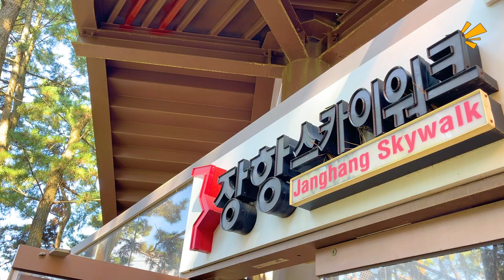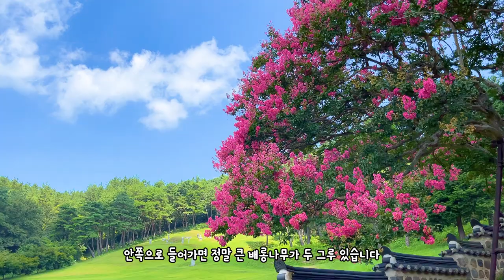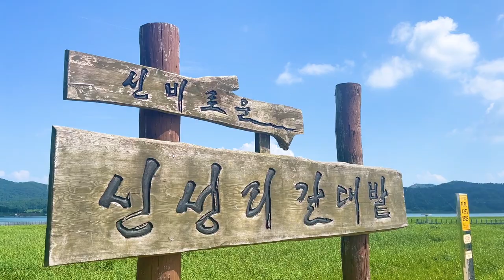국내여행지 추천 8월가볼만한 곳 서천 배롱나무 맥문동 서해 서천여행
이번에 떠난 곳은 서천입니다
서천에는 다양한 색상을 갖고 있는 여행지들이 있는데요

과연 그 여행지들은 어디일지 !